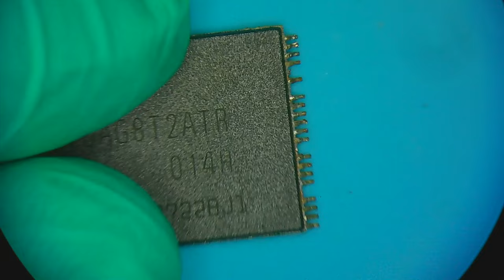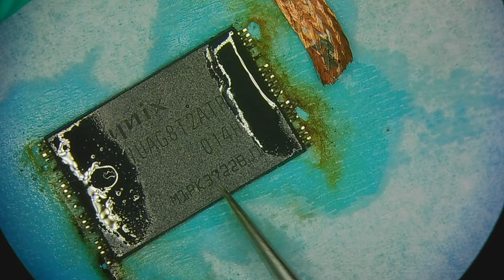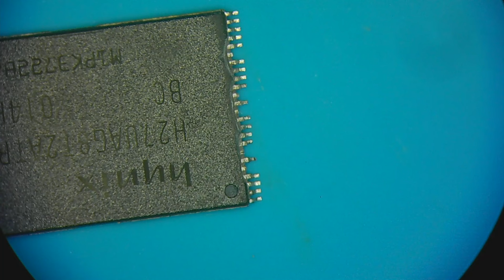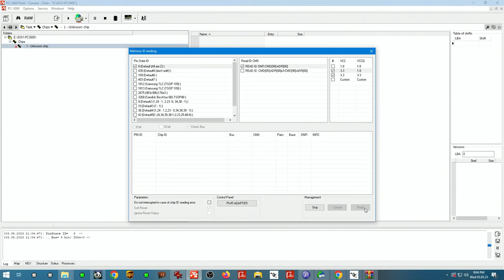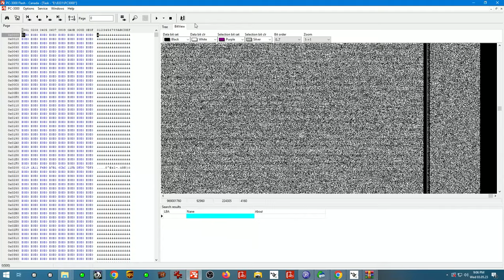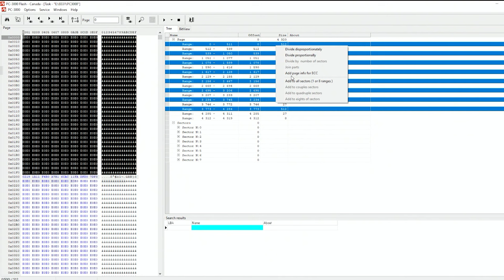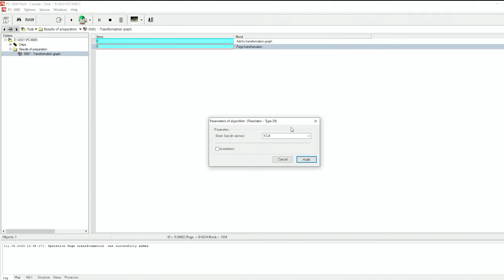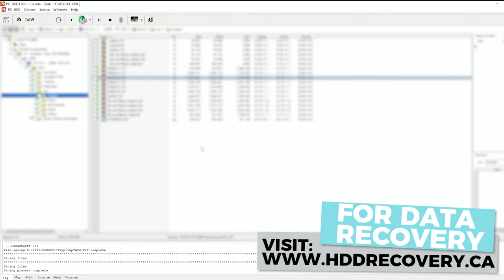salt water damaged flash drive for data recovery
and send your drive boxed with bubble wrap to this address:

391 Bank St, Suite 201
Ottawa, ON
K2P 1Y3
Canada

Title: "Unveiling Data Recovery: How a Saltwater-Damaged Flash Drive Rose from the Ashes"

Enter the world of data recovery where challenges transform into triumphs. Join us as we dive into an awe-inspiring journey – data recovery from a severely damaged flash drive, marred by the corrosive effects of saltwater. In this article, we unveil the steps and ingenuity behind recovering data from a seemingly unsalvageable device. Prepare for a revealing look at the meticulous techniques, innovative methods, and unwavering perseverance that drove this remarkable recovery.

**The Challenge Exposed: A Saltwater-Stricken Flash Drive**
Picture the scene: a skilled technician faces a battered flash drive, evidence of its battle with saltwater. Saltwater's corrosive touch has transformed a functional device into a puzzle of challenges. We're here to uncover the journey that tackles saltwater-induced damage and spotlights the mastery of recovery.

**Following the Clues: Navigating the Damage**
With curiosity and determination, our focus shifts to the intricate labyrinth of saltwater-inflicted havoc. The technician's trained eye deciphers the impact – the telltale signs of misaligned components and signs of tampering. Each imperfection tells a story, leading us through the recovery maze.

**Facing the Storm: Decoding Corrosion and Missing Parts**
As the technician inspects, the full extent of the damage unfolds. Corrosion marks, left by saltwater's relentless attack, tarnish the circuitry. Components once present are now missing, evidence of saltwater's impact. Delicate headers and traces, corroded and absent, underscore the challenge of saltwater's touch.

**The Path of Recovery: The Decision to Pursue**
Undaunted by challenges, the technician commits to recovery. Despite corroded headers and absent parts, the device's resurrection becomes the goal. The uphill climb is recognized, yet the path forward is clear.

**Restoring Hope: Rebuilding Corroded Headers**
Precision reigns as the technician begins restoring corroded headers. A blend of cleaning and soldering work their magic, breathing life into corroded components. Gradually, headers regain strength, defying saltwater's corrosive influence.

**Building Connections: Confronting Saltwater's Impact**
To conquer saltwater's disruption, the technician introduces fine wires to forge connections between chip headers and board pads. This dance of skill renews connectivity, overcoming saltwater's challenge. Wires symbolize hope, resilience, and triumph.

**Integration and Validation: Testing the Waters**
Headers restored, connections established – the chip integrates into an adapter designed for the challenge. Despite saltwater's corrosive bite, the chip aligns, paving the way for testing. Data retrieval is scrutinized, recovery's limits explored.

**Triumphant Finish: Reviving Lost Data**
In a climax that mirrors the device's journey, data is successfully extracted. Saltwater's victim yields its secrets – a testament to human expertise, innovation, and determination. Recovery triumphs, defying odds and proving possibility.

**Epilogue: A Tale of Tenacity**
The story's end celebrates the flash drive's resurrection. A testament to tech's resilience and human determination, it echoes the quest for knowledge. Amid saltwater's challenges, it's an ode to restoration's power, a salute to recovery's artistry.